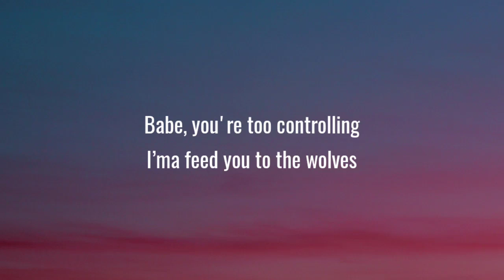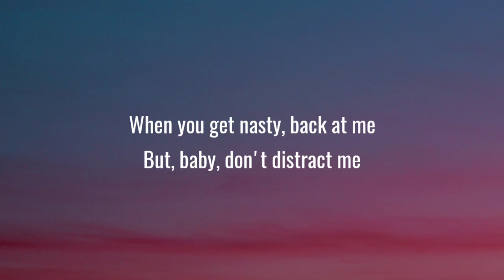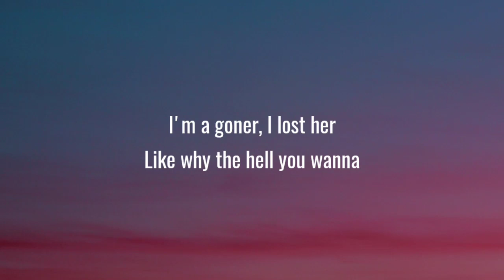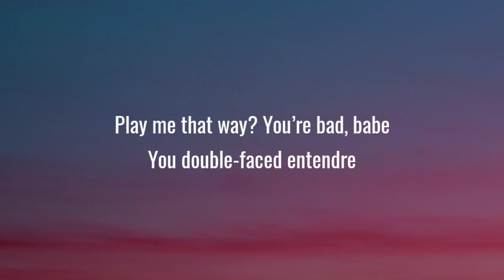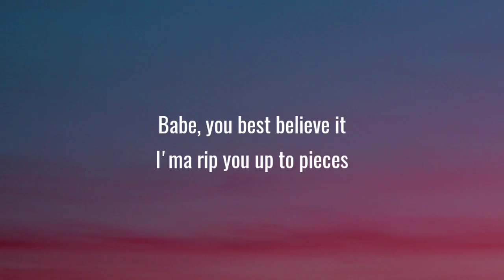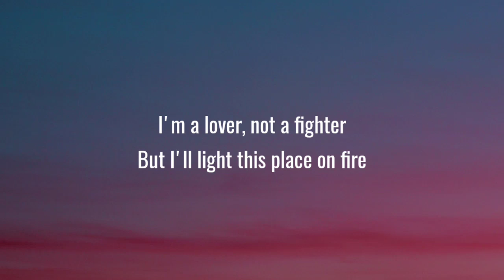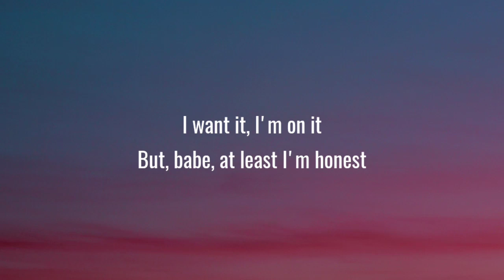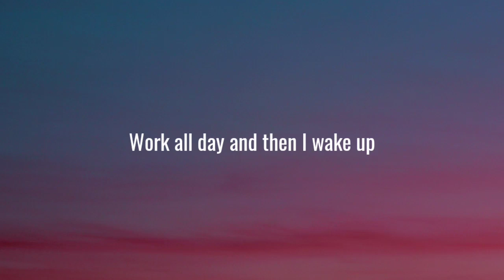Oliver Tree - Life Goes On (Lyrics)